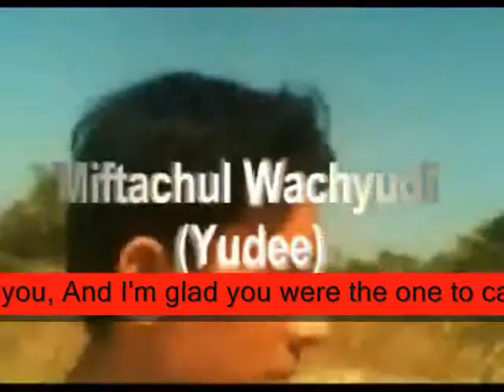focused on the girl , - Miftachul Wachyudi (Yudee)